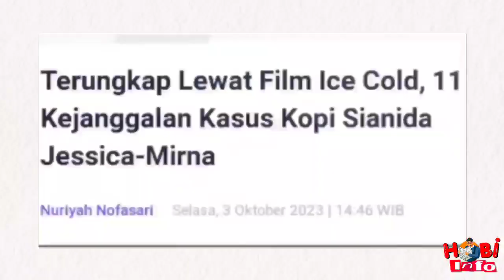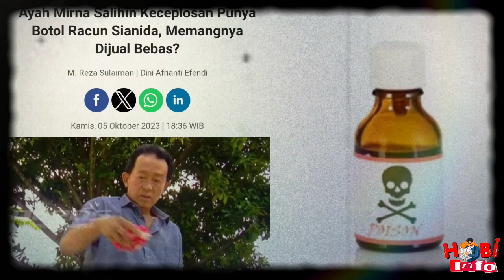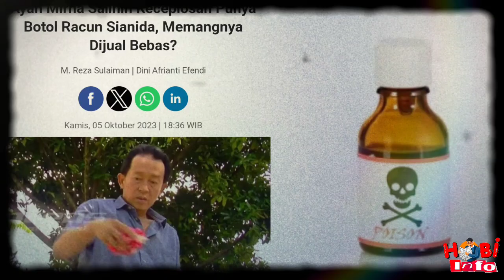MENGEJUTKAN, Akhirnya Terungkap Dalang Kasus kopi Sianida Istri Ketiga Edi Darmawan Ditangkap